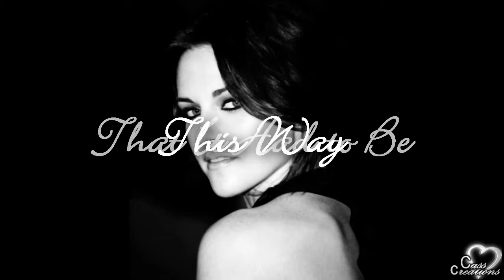❝GOODBYE❞ -〈KS〉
aww so many mixed feelings in my mind right now...I had to vid Them out...made me feel better.